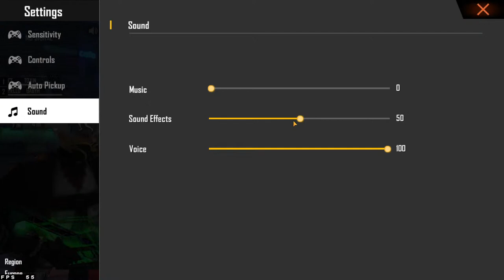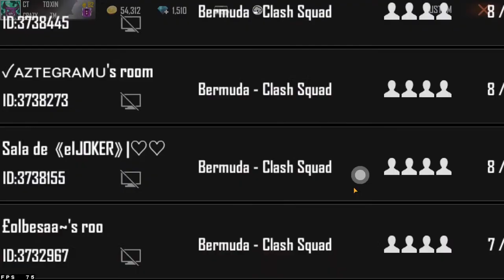New Bermuda💚Ranked Match